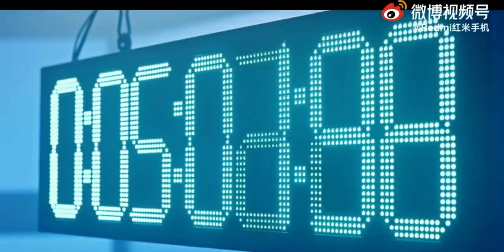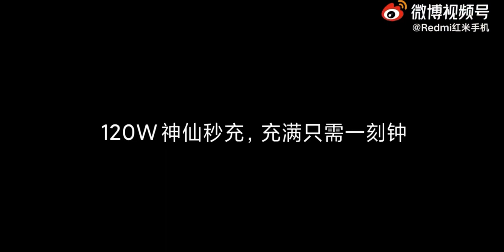Xiaomi Redmi Note 11 Pro+ 5G 120W Fast Charging Test (China)